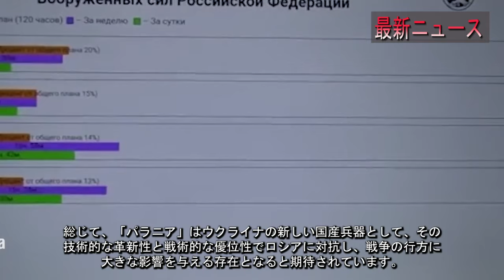最新ニュース 2024年9月23日